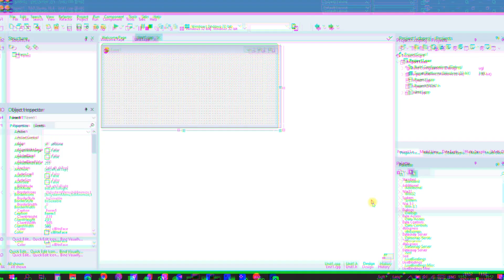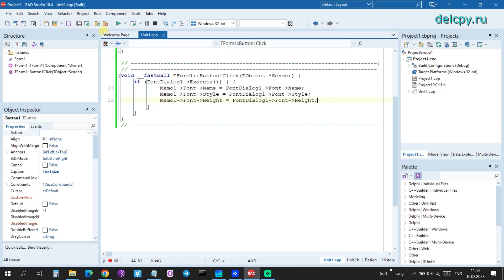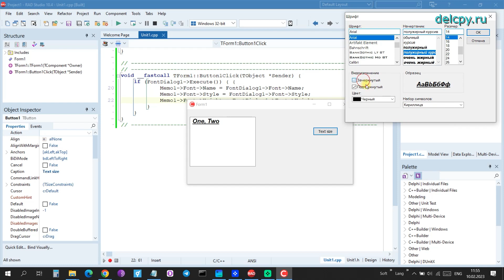FontDialog C++. Embarcadero.